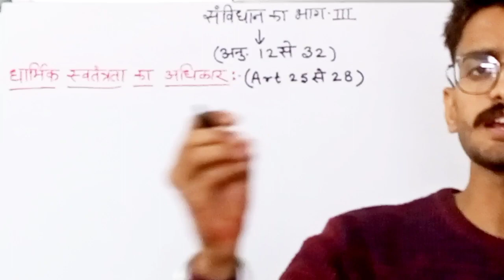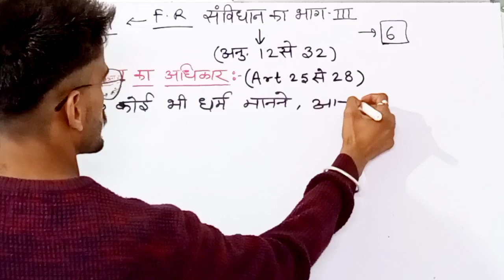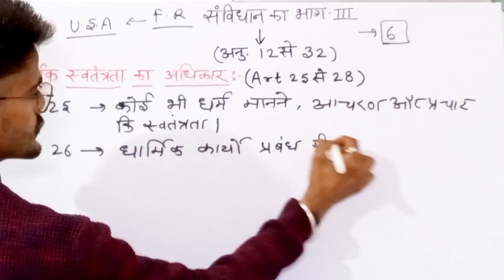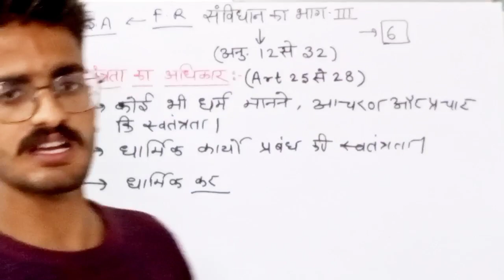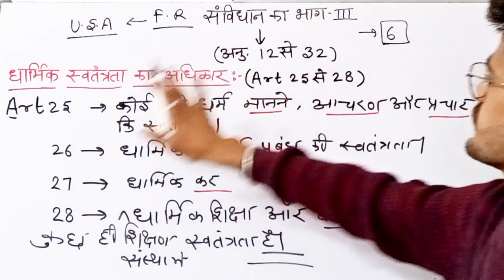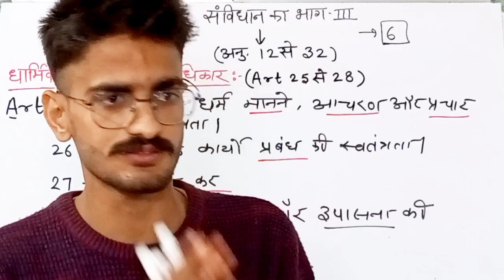ssc cgl 2024।धार्मिक स्वतंत्रता का अधिकार।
शीघ्र रोजगार का एकमात्र स्थान

👉👉Reasoning short tricks
👍daily one topic

science creatures by Aditi sharma, for  biology and chemistry in better way and want to clear your all doubts and basic concepts.

 Note :- नोट्स पीडीएफ के लिए हमारे टेलीग्राम को follow करें 👉 science creatures